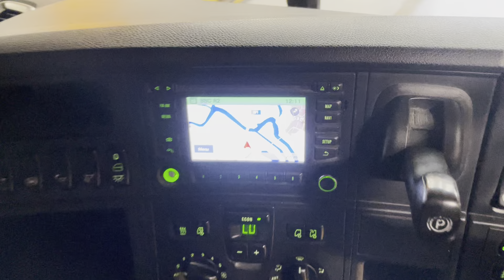New In Stocklist For Sale: SCANIA R450 *EURO 6* TOPLINE 6X2 TRACTOR UNIT – 2016 – CE16 ZUD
Scania R Series Topline High Roof Twin Sleeper Cab c/w 4 Point Air Suspension.
Scania 2 Pedal Opticruise Semi Automatic Gearbox (Without Clutch Pedal).
Electric Sunroof.
Touch Screen Infotainment System C/w Radio/CD Player And Satellite Navigation.
Underbunk Fridge.
Cruise Control.
Plated Weight : 44,000 Kgs.
Design Weight : 45,000 Kgs.
Mileage : 964,726 Kms.
Tested Until End : January 2025
Registration Number : CE16ZUD
Spec Number : 33856